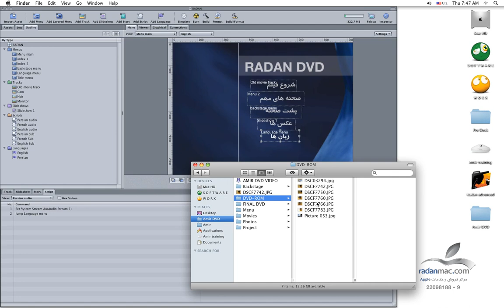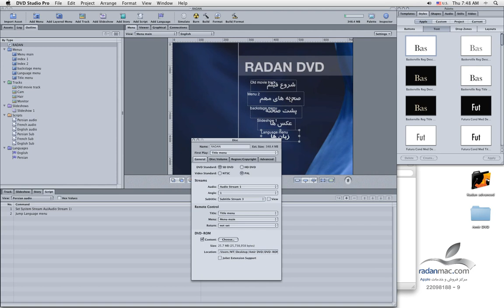29. Apple DVD Studio Pro - DVD ROM - Persian